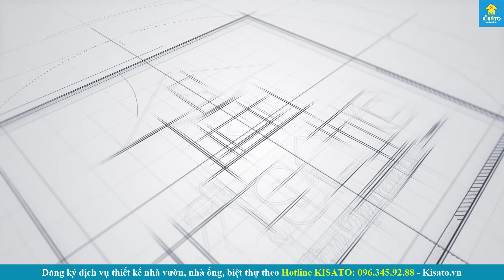KISATO Thiết Kế Mẫu Nhà Có Gác Lửng Cho Gia Đình Chú Tùng Tại Huyện Ea Kar Tỉnh Đăk Lăk